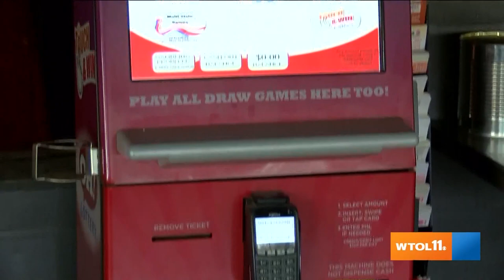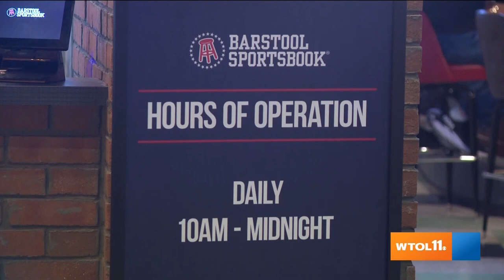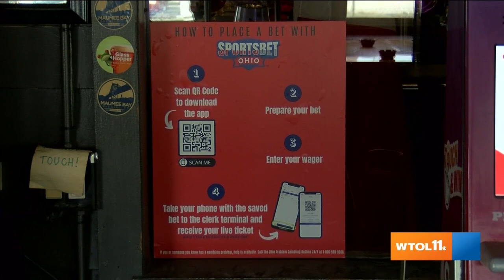Leading Edge talks Ohio sports betting : March 19, 2023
Leading Edge talks sports betting in Ohio with Jessica Franks from the Ohio Casino Control Commission and Tatum Lenavitt of UBetOhio.